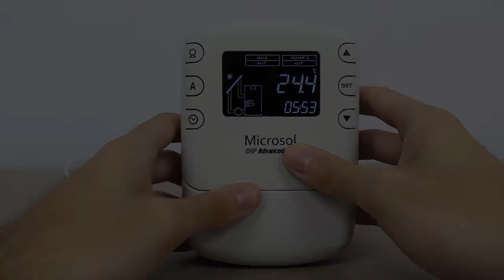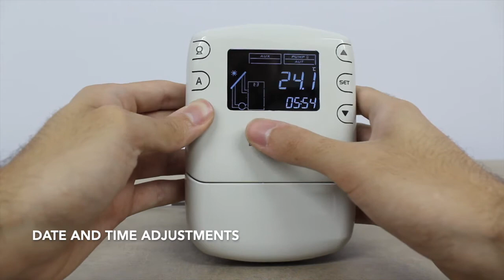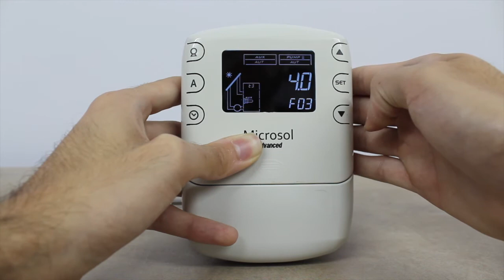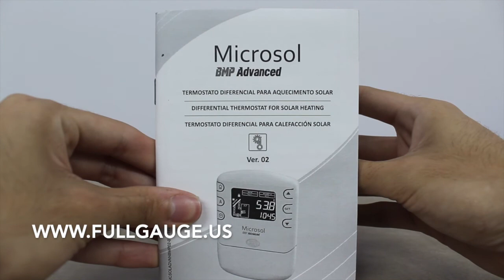Microsol BMP Advanced - basic settings - English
The Microsol BMP Advanced is a differential temperature controller for solar heating with an output for circulation pump control and output for thermal support with an event scheduler by Full Gauge Controls. In this video, we’ll demonstrate its basic settings.